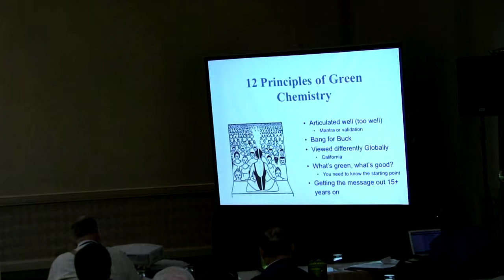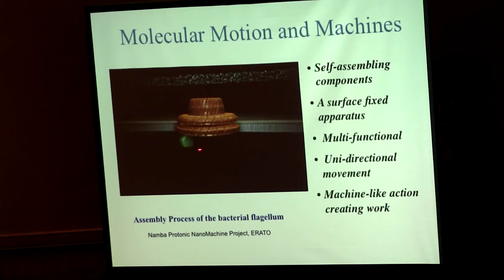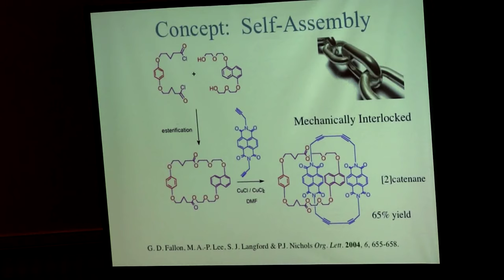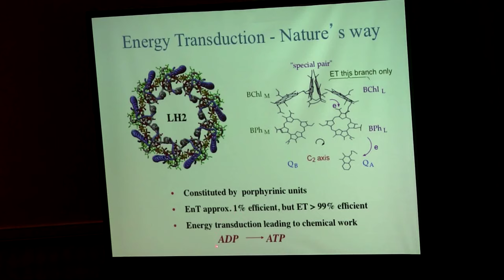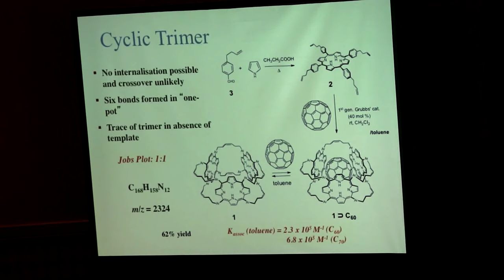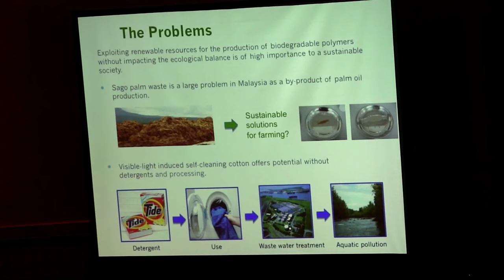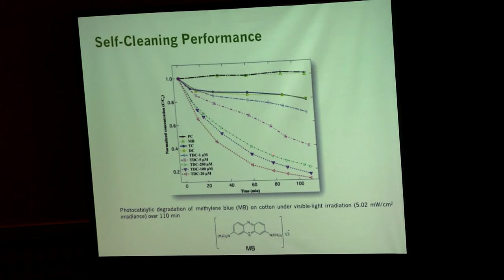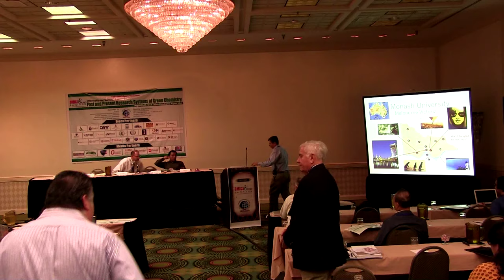Steven J Langford | Monash University | Australia | Green Chemistry 2014 | OMICS International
Title: Green chemistry in a changing landscape– Isn’t green chemistry simply good chemistry?
International Summit on Past and Present Research Systems of Green Chemistry
August 25-27, 2014 Philadelphia, USA

   Abstract:

Green Chemistry means different things to different people, and to some it means nothing at all. Can it simply be looked at as chemistry with a social conscience? This presentation looks at the language of Green Chemistry, its principles and how green chemistry fits into the wider scientific and industrial landscape.  Along the way the author will investigate some examples of green chemistry practice and try to tease out what makes green chemistry green rather than just good chemistry.  Aspects of the author’s experiences in exploring bioinspired processes will be discussed as nature employs specific instructed processes to produce thermodynamically stable structures at the cellular and sub-cellular levels from smaller components without the need for over-complicated chemistry.  These components act in either a structural or functional manner.  The latter part of this lecture focuses on using these concepts and a series of simple molecular building blocks, to form functioning systems using a non-covalent approach emphasizing thermodynamic processes.

Biography

Steven J Langford received his PhD from the University of Sydney in 1994. After Postdoctoral work in the UK under the auspices of a Ramsay Memorial Fellowship investigating the formation of topologically interesting molecular assemblies for molecular device development, and at the University of UNSW investigating electron transfer processes in giant multichromophoric systems, he joined the School of Chemistry at Monash University in 1998.  He was appointed Professor of Organic Chemistry in 2006 and Head of School of Chemistry (2010-present) at Monash. He is currently Director, Green Chemical Futures. His research interests focus on concept transfers from nature, particularly in the areas of solar energy conversion, fluorescence and molecular device functionality.  He has published over 150 research articles and is the recipient of many national and international awards.